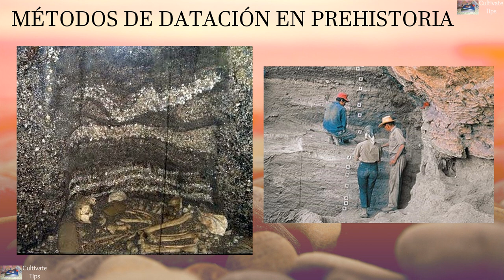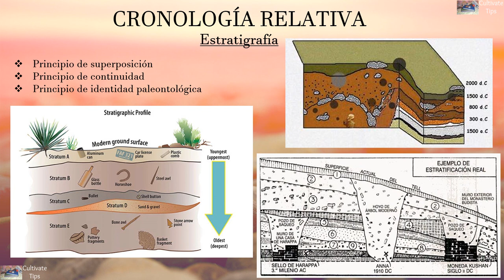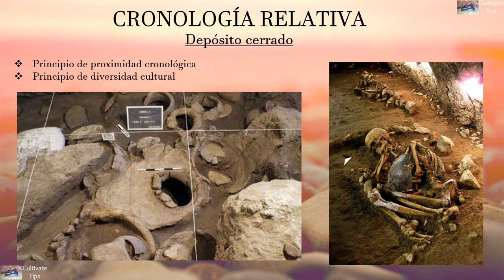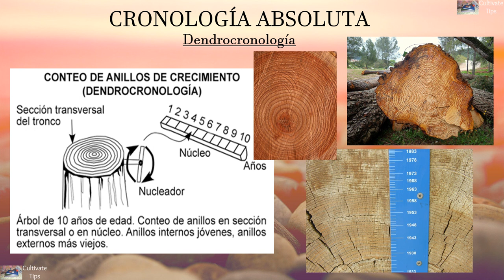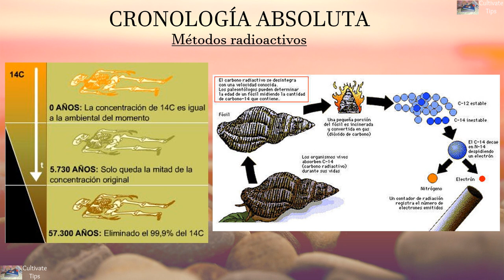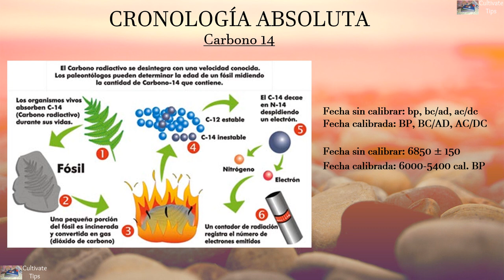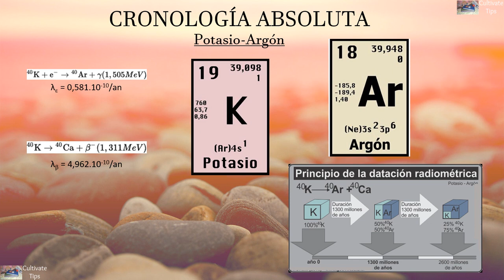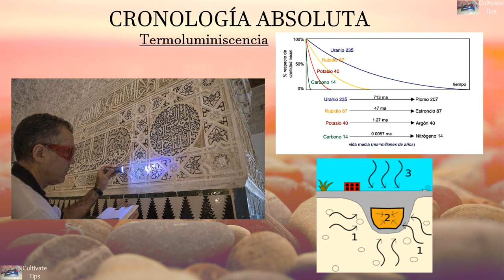Métodos de datación en Prehistoria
¡Hola! En el video vamos a aprender cuáles son los distintos métodos de datación utilizados para estudiar la Prehistoria, ya sea mediante cronología relativa o cronología absoluta. Señalando brevemente la estratigrafía y el depósito cerrado para las cronologías relativas; y añadiendo la dendrocronología y los métodos radioactivos (Carbono 14, Potasio-Argón y Termoluminiscencia) para las cronologías absolutas.

¿Dónde encontrarme?